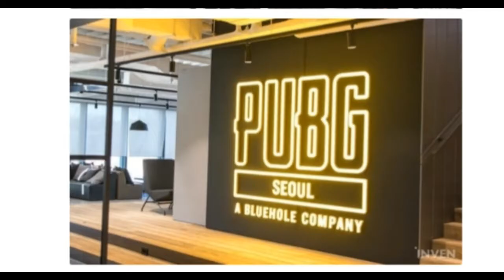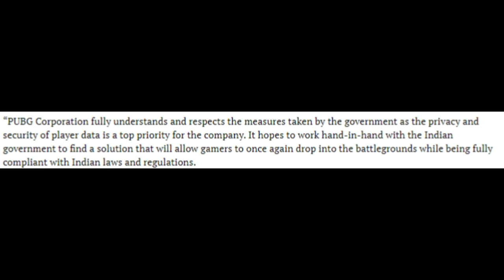PUBG MOBILE COMING BACK TO INDIA ???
PubG Mobile developer PubG Corp. has now released a statement revoking Tencent Games’ publishing rights in the country.

The PubG Corporation has announced that it will hand over Pub G Mobile, that was handled by Tencent Games in India, to a South Korean firm. As a result, the banned game may be unbanned from India very soon.

The latest ban included popular battle royale titles PUBG Mobile and PUBG Mobile Lite, which resulted in a $34billion dip in market value for publisher Tencent. In an attempt to help the game’s overall life in India, PUBG Mobile developer PUBG Corp. has now released a statement revoking Tencent Games’ publishing rights in the country.

The ban resulted in a nationwide uproar on social media, becoming the top-trending Twitter topic in the world. But now, the PUBG Corporation, the original internal gaming brand under Bluehole, may have given the news the gamers were anxiously waiting to hear.

In its statement following the ban, the gaming company said, “PUBG Corporation fully understands and respects the measures taken by the government as the privacy and security of player data is a top priority for the company. It hopes to work hand-in-hand with the Indian government to find a solution that will allow gamers to once again drop into the battlegrounds while being fully compliant with Indian laws and regulations.

PubG lovers need not be sad for too long. The PlayerUnknown Battleground corporation has reportedly decided to pull back its association with the PUBG mobile franchise Tencent Games, to regain scores of lost gamers days after the Indian government banned the popular game, along with 117 other Chinese apps.